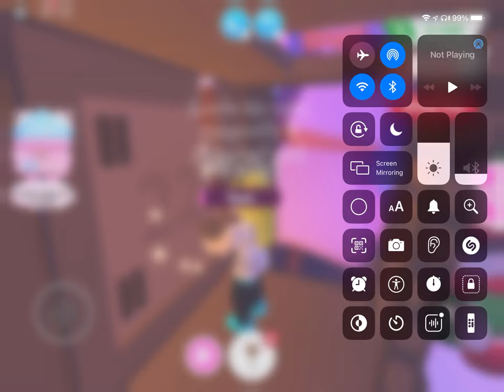Adopt Me New Advent Calendar Opening - Day 22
Day 22 Is a Gingerbread Balloon